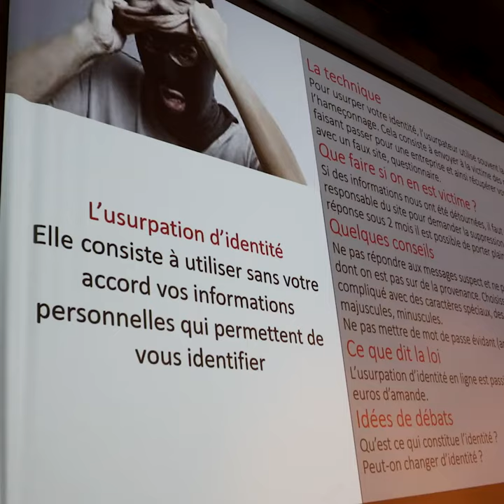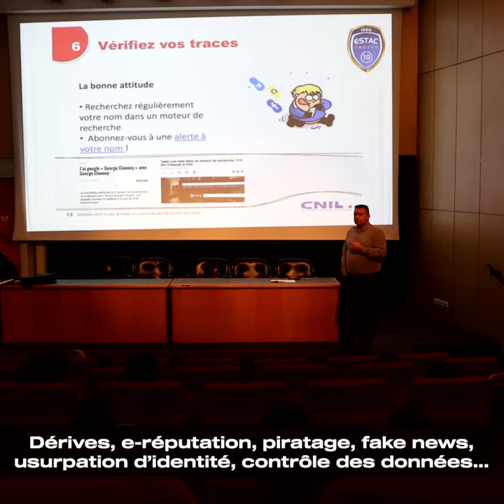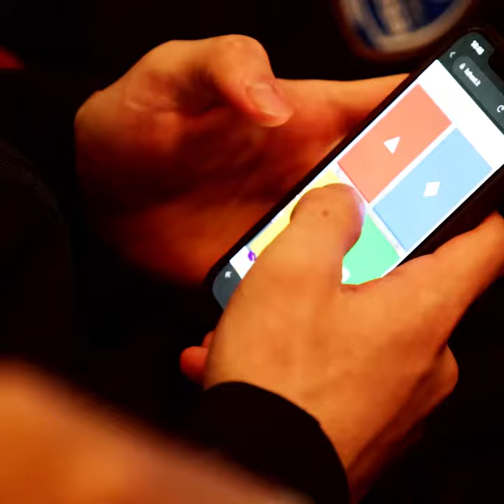Académie | Atelier de sensibilisation aux dangers de l'Internet